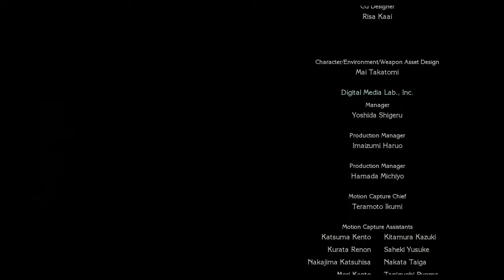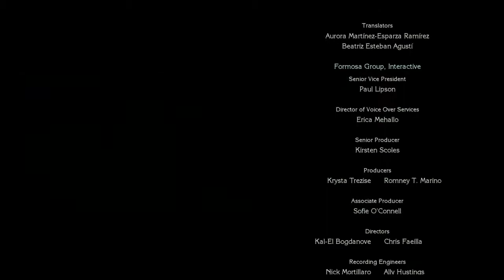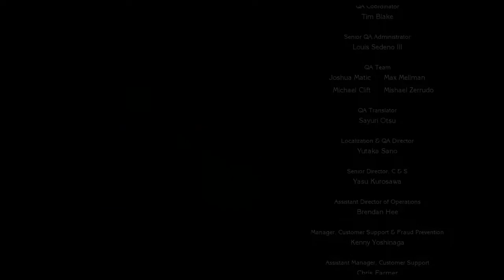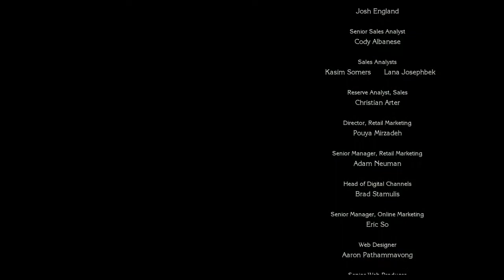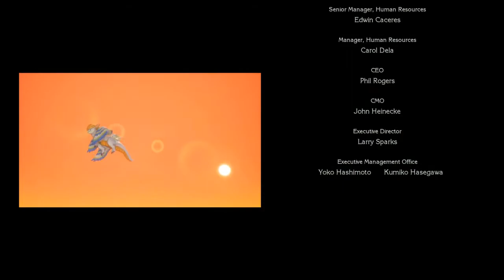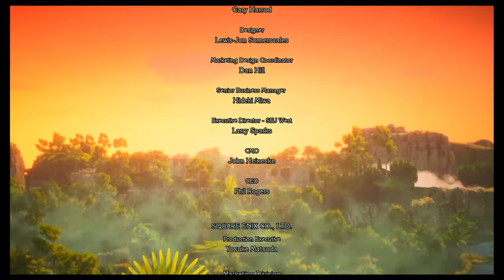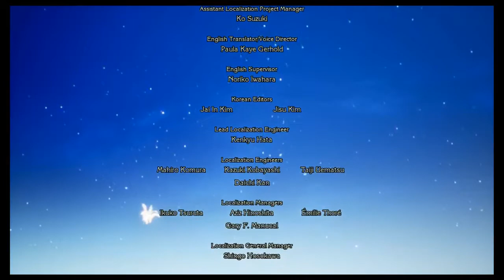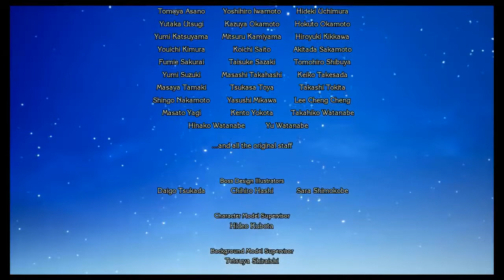Trials of Mana (Duran's Path) Part 10- You can't kill a supreme god!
Thank you guys so much for watching this episode the support really means a lot to me!!

In that server I will keep you up to date on stream times, video uploads, delays, etc.

I never ask for this because I play these games for fun
but...
If you do donate I will absolutely give you a shoutout!! Like I said money
is not my main motivation here but anything donated goes directly and only to the channel's growth.